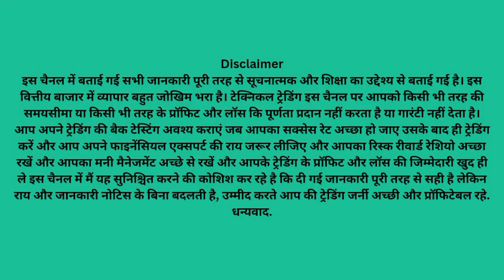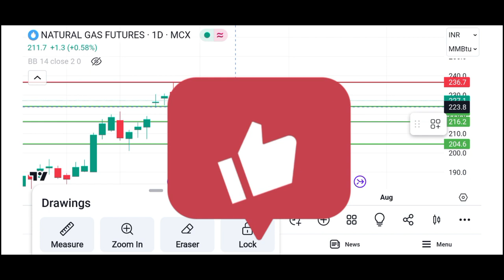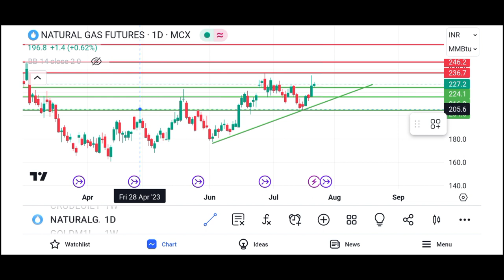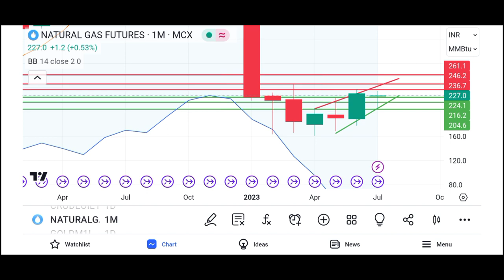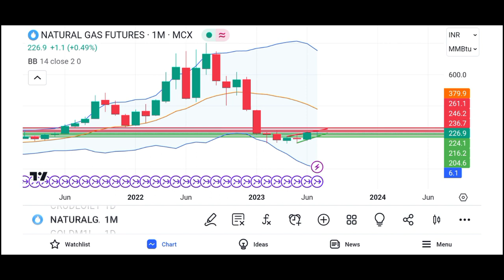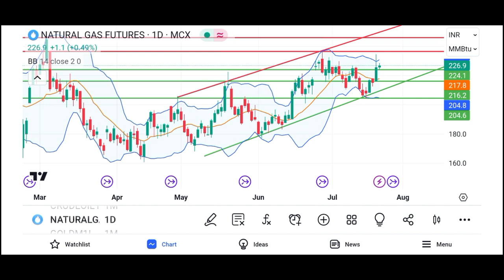नेचुरल गैस natural gas analysis and forecast /mcx natural gas prediction /natural gas mcx trading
नेचुरल गैस natural gas analysis and forecast /mcx natural gas prediction /natural gas mcx trading price
aaj date hai  21-Jul-2023  time ho raha hai  5:38 PM  aur aaj din hai  Friday
aaj bat karenge  mcx          ki is me janege kaha par buy kare kaha par sell kare
ham is video me  mcx  natural  gas      karne ki koshish karenge
aur is video me  mcx  natural  gas  price  prediction  karenge
aur stock market charcha me  mcx  natural  gas  trading  analisys  kar ke pata karenge
aur discuss karenge  mcx  natural  gas  latest  news  ka impact kya hoga
aur samaz ne ki koshish karenge  mcx  natural  gas  live  forecast  kya kah raha hai
sath hi golden bizz me  mcx  natural  gas  trading  strategies  kya honi chahiye
baat karenge  mcx  natural  gas  news  today  kitna hona chahiye
how to learn online trading  mcx  natural  gas  price  today  live chart ki baat karenge
is me dekhenge  mcx  natural  gas  technical  analysis  kaise karte hai
aur isame sureshot formula  mcx  natural  gas  trading  techniques  in hindi saral bhasha me samzayenge
sath hi ham shikhenge  mcx  natural  gas  news  today  kya kaheti hai
ham is video me shikhenge  mcx  natural  gas  indicator   strategy  kaise use kare
aur is video me  mcx  natural  gas  trading  strategies  in hindi bhasha me me batayenge
 how to earn money in   mcx  natural  gas  with  trading  strategy
aur discuss karenge  mcx  natural  gas  intraday  strategy  kya hogi
aur samaz ne ki koshish karenge  mcx  natural  gas  target  achieved  hua hai uski baat karenge
sath hi market magic mantra  mcx  natural  gas  commodity  market  me bahut high risk raheta hai uski baat karenge
baat karenge gold iq aur  mcx  natural  gas  sahaj  info  ki aur saral bhasha me batayenge
market by vedic astrology me  mcx  natural  gas  live  trading  today kaise kare
is me dekhenge  mcx  natural  gas  tommorow  update  ki ranniti kya honi chahiye
how to make money in   mcx  natural  gas  with  chart  kya kaheta hai
sath hi ham shikhenge  mcx  natural  gas  dealy  chart  kya kaheta hai
ham is video me dekhenge  mcx  natural  gas  monthly  chart  kya kaheta hai dekhenge
aur is video me  mcx  natural  gas  currant  price  kya chal raha hai is ke baare me baat karenge
aur dekhenge gdp crude formula   mcx  natural  gas  price  predction  me kaise kam karte hai
aur discuss karenge  mcx  natural  gas  high  low  kya post kiye hai
aur samaz ne ki koshish karenge  mcx  natural  gas  for  beginners  kya strategy apanaye
sath hi kabhi kabhi rvs strategy   mcx  natural  gas  support  resistence  ka importence kya hota hai
baat karenge  mcx  natural  gas  live  reasearch  kaise karte hai
 online commodity classes aur   mcx  natural  gas  chart  analisys  kaise ki jati hai
is me dekhenge  mcx  natural  gas  today  tips  kaise samze
aur share market chart indication  mcx  natural  gas  new  trader  unhe kinsi tricks use karni chahiye
sath hme shikhenge  mcx  natural  gas  trading  formula  kaise istemal kare
ham is video me shikhenge  mcx  natural  gas  technical  trading  setup kaise banaye
aur is video me dekhenge  mcx  natural  gas  upside  price  kitana dekhne ko milega
aur  mcx  natural  gas  correction    kitna dekhne ko milega
aur discuss karenge  mcx  natural  gas  breakout    kab dega
aur samaz ne ki koshish karenge  mcx  natural  gas  break  down  deta hai to kya hoga
sath hi  mcx  natural  gas  nagitive  trend  ka kya matlab hota hai
baat karenge  mcx  natural  gas  positive  trend  ka kya matlab hota hai
sath sath  mcx  natural  gas  buying  levals  kaha par dhunde
is me dekhenge  mcx  natural  gas  selling  levals  kaha par dhunde
mohammad arafat sir ki tarah   mcx  natural  gas  stop  loss  area kaha hona chahiye shikenge
sath hme shikhenge  mcx  natural  gas  trend  forecast   kaise identify kare
ham is video me shikhenge  mcx  natural  gas  exit  leval  kaha par dhunde
aur is video me dekhenge  mcx  natural  gas  loss  profit  ki responsibility khud hi kyo leni chahiye
aur  mcx  natural  gas  entry  points  kaise nikale
aur discuss karenge kyo  mcx  natural  gas  financial  expert  ki ray leni kyo jaroori hai
aur samaz ne ki koshish karenge  mcx  natural  gas  risk  reward  kaise maintain kare
sath hi  mcx  natural  gas  money  manegment  kaise maintain kare
1  mcx  natural  gas  price  prediction
2  mcx  natural  gas  live  reasearch
3  mcx  natural  gas  technical  analysis
4  mcx  natural  gas  latest  news
5  mcx  natural  gas  live  trading
6  mcx  natural  gas  trading  strategies
7  mcx  natural  gas  today  target
8  mcx  natural  gas  price  today